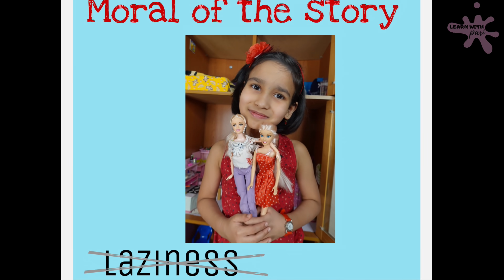Lazy Roommates / Moral / LearnWithPari Show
Lazy Roommate Story